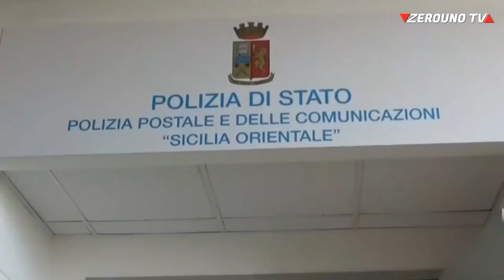Streaming illegale, oscurati un milione e mezzo di abbonamenti, Falsi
Maxi operazione della polizia postale di Catania , scoperto streaming illegale, Oscurati un milione e mezzo di abbonamenti, Falsi